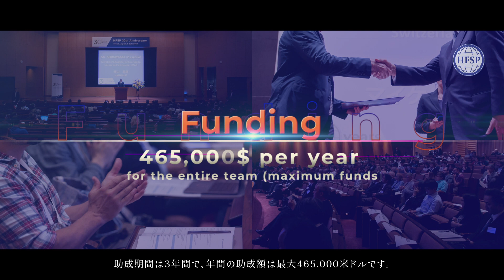HFSP Research Grants introduction movie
The HFSP provides support for innovative, interdisciplinary and highly original basic research into the complex mechanisms of living organisms. Topics range from molecular and cellular approaches to biological functions to systems neuroscience including cognitive functions. Clear emphasis is placed on novel collaborative research at the cutting-edge of the life sciences, drawing on the expertise of scientists from other research areas (physics, mathematics, chemistry, computer science, engineering etc.)
See our website for application eligibility and more details

▶2022年度 HFSP研究グラント募集のご案内